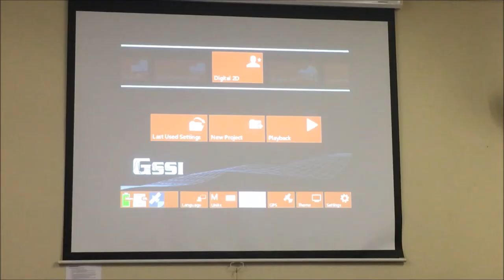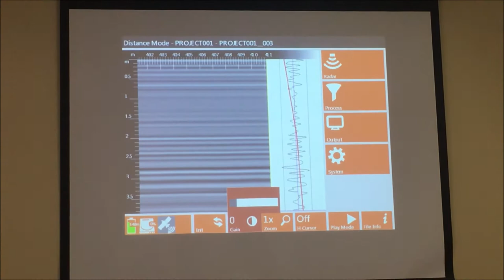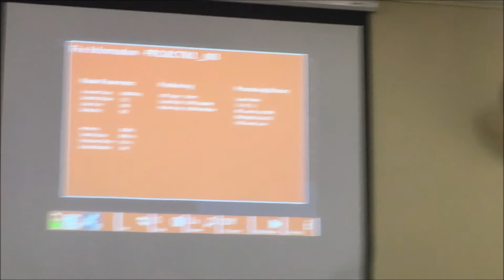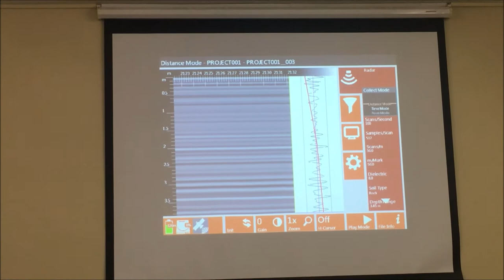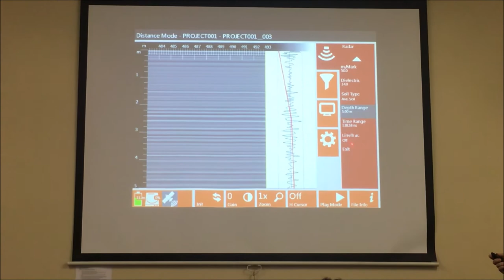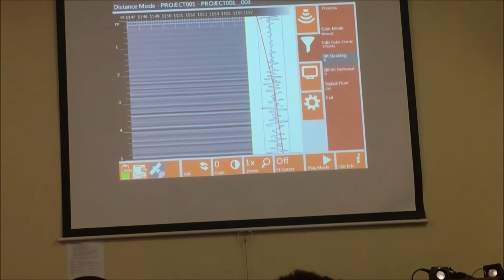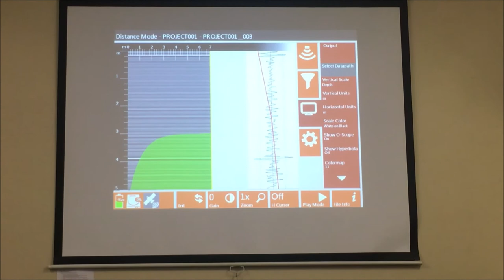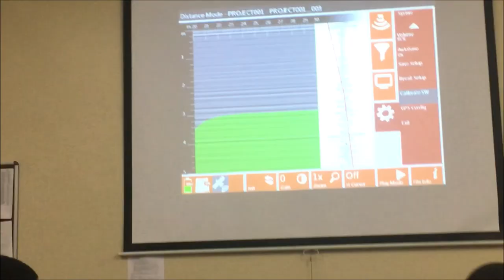4. Operating SIR 4000 GPR Console - Software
SIR 4000 GPR